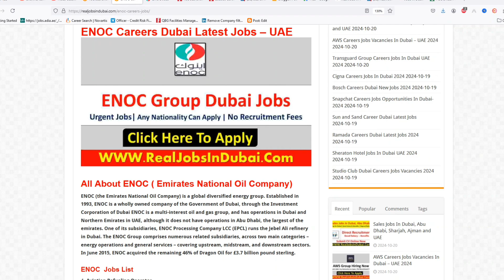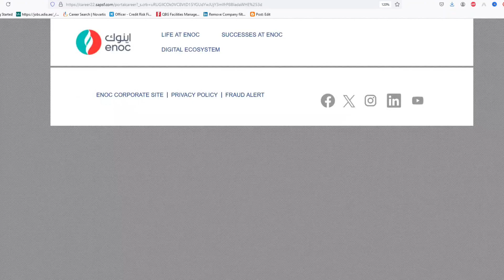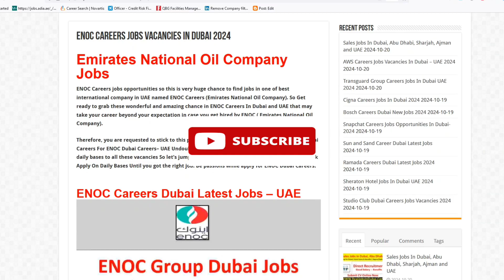Emirates National Oil Company Jobs In Dubai With Visa | Dubai Jobs With Visa 2024